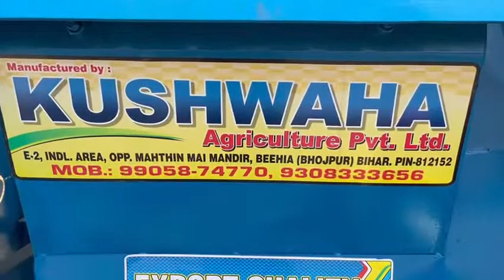thresher multi crop CHANDRIKA 9905874770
Video from Kushwaha Agriculture Pvt Ltd